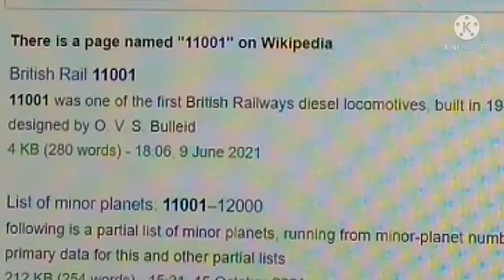Thomas & The TnPs™ S02E07 | Norman & Dennis